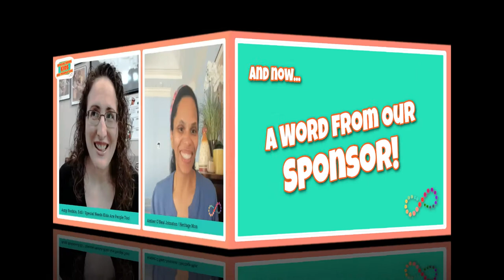A Place to Belong with Amber O'Neal Johnston - Special Needs Homeschooling Book Discussion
Amy Bodkin talks with Amber O'Neal Johnston about her new book, A Place to Belong: Celebrating Diversity and Kinship in the Home and Beyond in this episode of the Special Needs Kids Are People Too! Podcast.

From Amy:
I LOVE Amber's message about learning to love who we are and where we come from... and how that opens us up to being able to see what is beautiful in other people!!
This is SUCH an important message for our Special Needs Families where children often struggle with appreciating themselves when they are surrounded by people who aren't like them!
AND Amber will be joining my Special Needs Membership group for some of our discussion of her new book starting in May!!

Show Notes for this episode of the Special Needs Kids Are People Too! Podcast:

Members of The Charlotte Mason Online Co-op will also be joining the book discussion with Amber and Amy's Special Needs Membership group!

We'd love to have you join us in Amy's Special Needs Membership OR in The Charlotte Mason Co-op Membership!

The Annotated Charlotte Mason Series